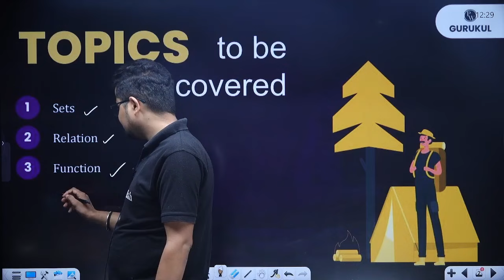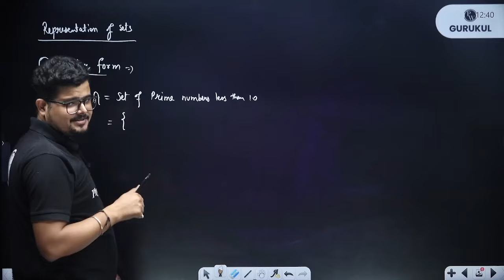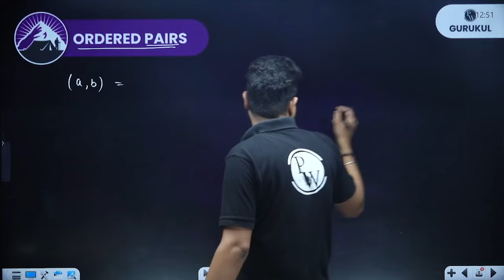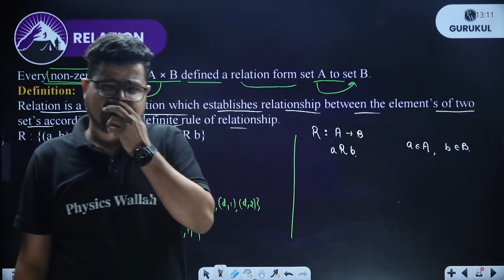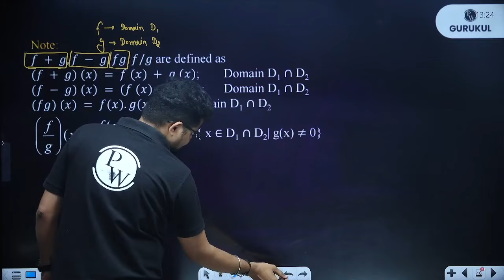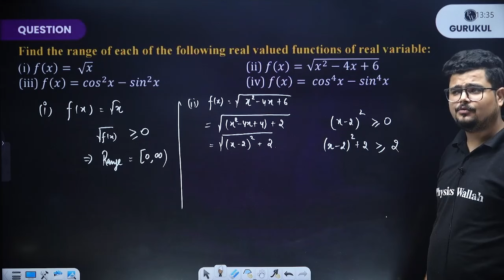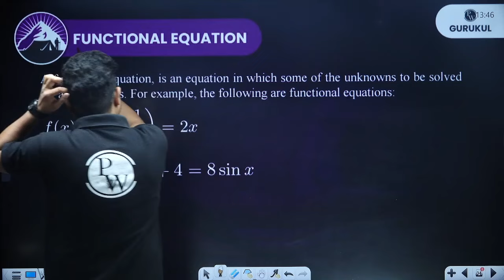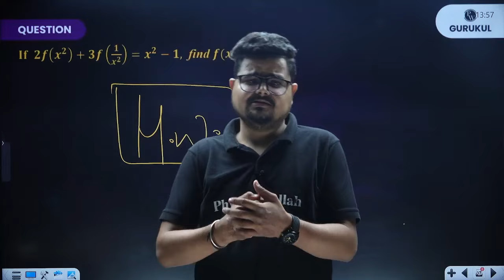Function Basics | Maths Olympiad Preparation | For IOQM / IMO / RMO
🎯 If You Are Preparing For IOQM Then You Can:-

Function Basics | Maths Olympiad Preparation | For IOQM / IMO / RMO" offers a comprehensive introduction to functions, tailored for students preparing for IOQM, IMO, and RMO. It covers essential concepts and techniques to build a strong foundation in mathematics, helping you excel in competitive Olympiad exams. Perfect for aspiring math champions aiming for top ranks!

🌐 For All Important Notes & PDF, Join Our Telegram Channel:-

The Olympiad Base Camp Batch is a video series tailored for aspirants who are preparing for any of the toughest Olympiads in the world. It will also help them in solidifying each and every topic from basics.